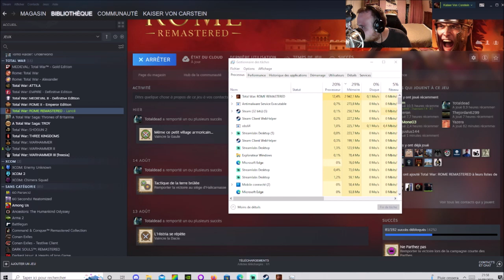[FR] Total War Rome: REMASTERED - Campagne Numidie #1